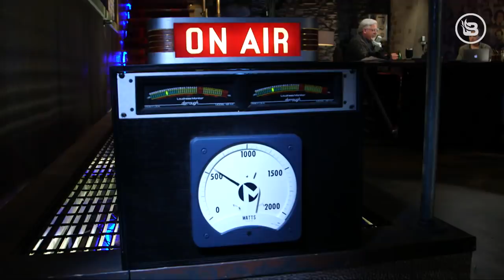THE DEATH OF KOBE BRYANT, DAUGHTER: Basketball star teaches us to cherish life, be a better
Basketball star Kobe Bryant and his daughter were killed, along with seven others, in a helicopter crash on Sunday. For non-sport fans like Glenn, there are still SO many lessons to learn from the Bryant family tragedy. Bryant not only strove for excellence on the court but in his family life as well. We should remember to never take life for granted and to be a better dad. Specifically, GirlDad began trending on Twitter, illuminating the importance for all young girls and women to have a strong father figure in their lives.